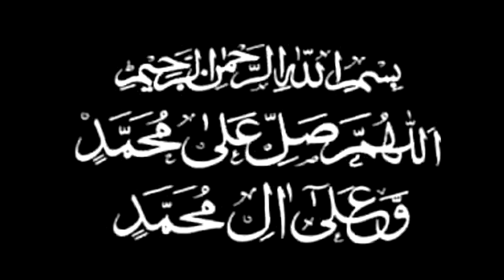Beautiful Salawat on the Prophet sallallahu alaihi wasallam 100 times MUHAMMAD AWAIS 2019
MUHAMMAD AWAIS